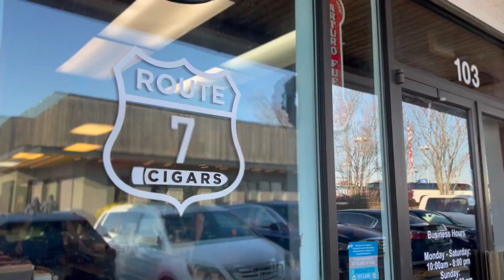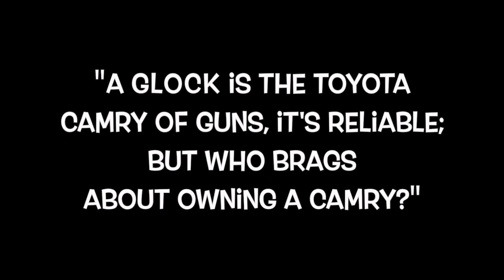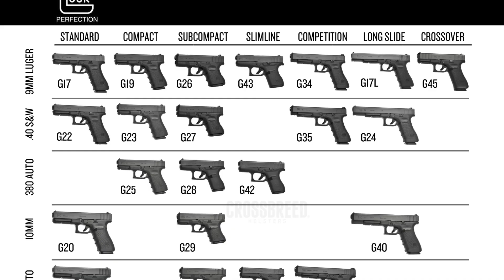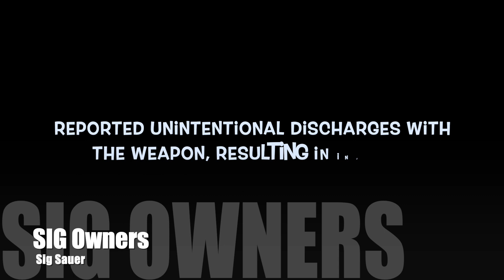Gun Owner Stereotypes: Glock vs 1911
Loyal gun brand owners, we poke some fun at many of the major gun manufacturers and their owner's respective stereotypes. Glock, 1911, CZ, HK, Sig are all put on blast.
Let us know how we did portraying the tropes and if we missed any major ones.